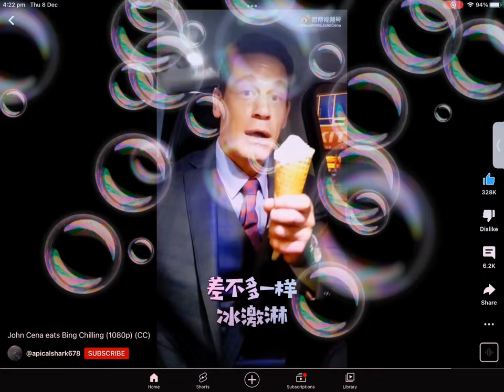Bing chilling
B-Bing chilling